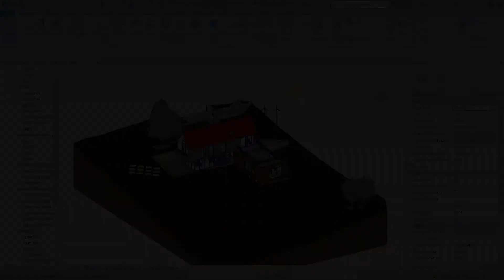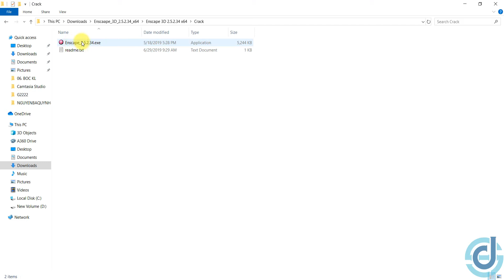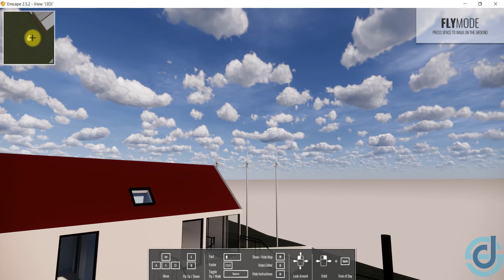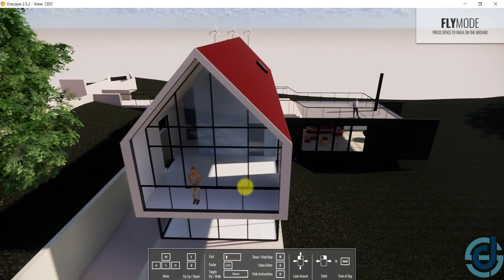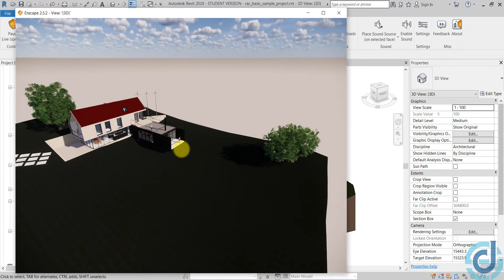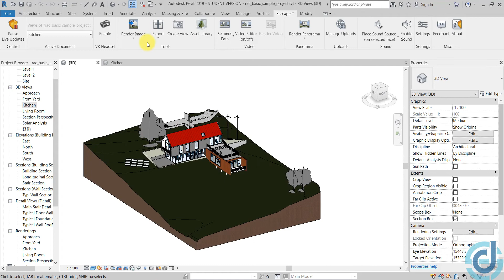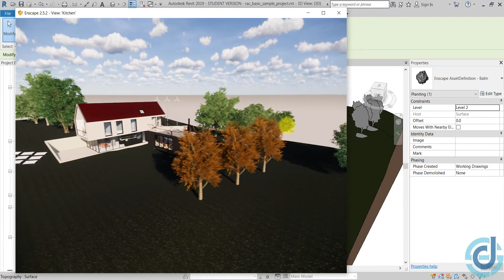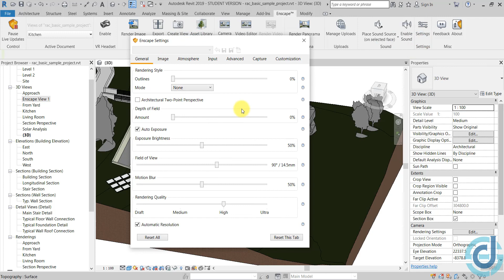DSCONS | Revit MEP - Giao diện ứng dụng Enscape (P1)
Trong Video thứ nhất này, DSCons sẽ hướng dẫn các bạn cách sử dụng Enscape để view những bức ảnh từ mô hình Revit nhé. Video gồm các thao tác chính như sau:
- Tải và Cài đặt Enscape
- Tạo View Enscape
- Các thao tác di chuyển trong mô hình
- Giới thiệu các thanh công cụ trên thanh Ribon
✅Pass giải nén: dscons
Tác giả: Khúc Văn Dương - Giảng viên khóa học Revit MEPF tại DSCons Việt Nam